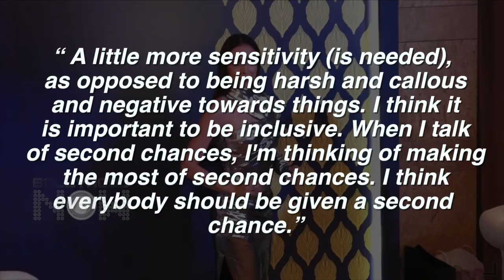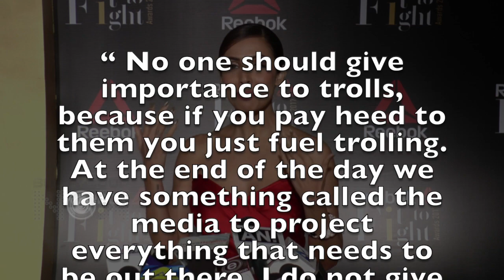Malaika Arora’s SHOCKING STATEMENT On Her Relationship With Arjun Kapoor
Malaika Arora and Arjun Kapoor have been dating for the longest time now. And recently she made a shocking statement about her relationship with Arjun Kapoor. Watch the video to know more about the same.